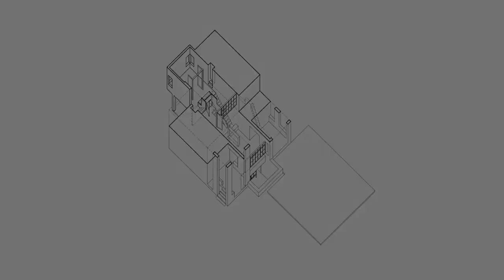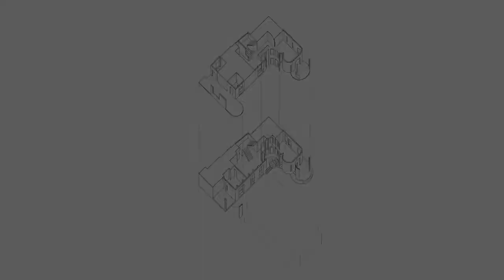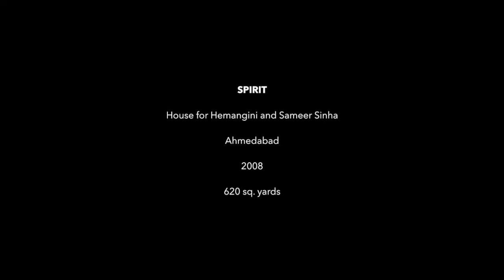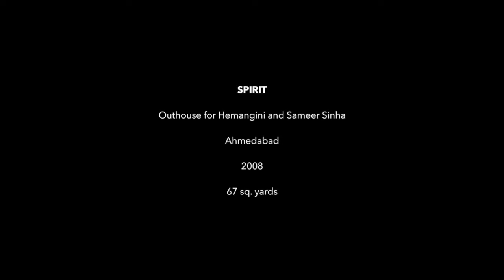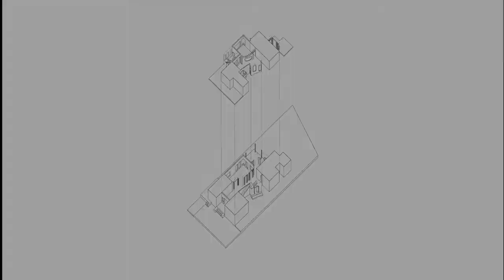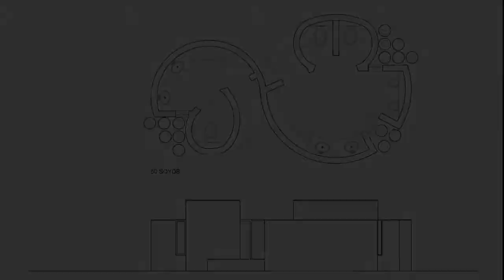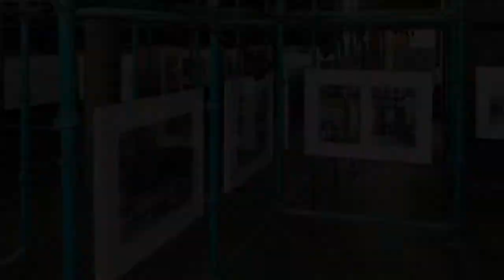Odes to Happiness: Select architectural works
Projects by Manisha Shodhan Basu over the years.
Designed by Riyaz Tayyibji; Videography by Harsh Bhavsar.